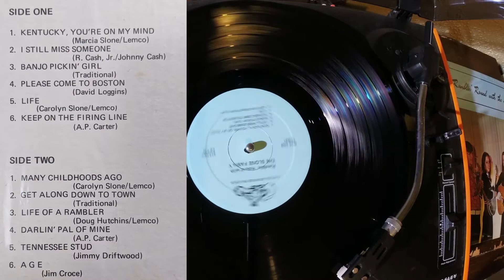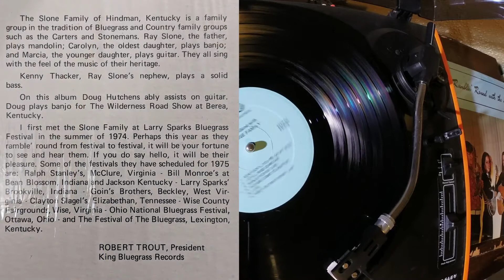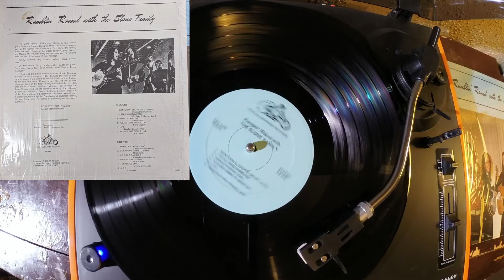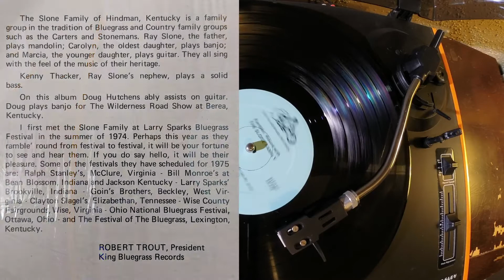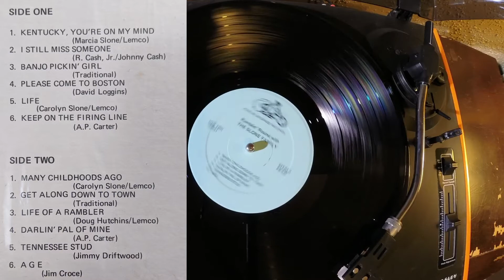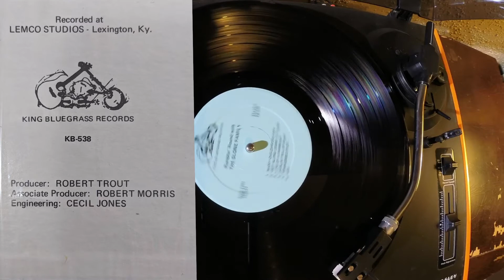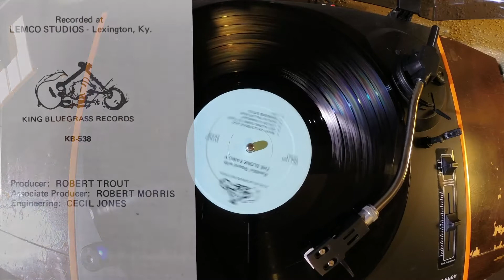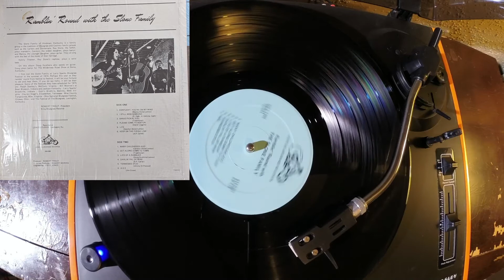Appalachian Vinyl Archive Project - 006 Ramblin' Round with the Slone Family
AVAP - 006
Appalachian Vinyl Archive Project -
Artist: The Slone Family
Album: Ramblin' Round with the Slone Family
Genre: Bluegrass
Release Date: 1975
Our goal with this ongoing project is to Archive and protect the rich musical history in and around the Appalachian Region.  During the 50's through the 80's hundreds of local and regional artists wrote, recorded and performed all through our region.  Unfortunately back then their wasn’t an easy way to preserve the music coming out of our area.  Thousands of regionally recorded Vinyl releases have been lost to time along with all those family and friend style bands.
The AVAP hopes to archive and share as many local projects as possible.  This type of venture not only shines a light on the bands but will showcase all the studios, engineers, session musicians etc that helped make all these records possible.

Thanks to Timmy Tackett for opening up his vast collection of local vinyl
Album Text
SIDE ONE

1. KENTUCKY, YOU'RE ON MY MIND

(Marcia Slone/Lemco)

2. I STILL MISS SOMEONE

(R. Cash, Jr./Johnny Cash)

3. BANJO PICKIN' GIRL

(Traditional)

4. PLEASE COME TO BOSTON

(David Loggins)

(Carolyn Slone/Lemco)

5. LIFE

6. KEEP ON THE FIRING LINE

(A.P. Carter)

SIDE TWO

1. MANY CHILDHOODS AGO

(Carolyn Slone/Lemco) 2. GET ALONG DOWN TO TOWN

(Traditional) 3. LIFE OF A RAMBLER

(Doug Hutchins/Lemco) 4. DARLIN' PAL OF MINE

(A.P. Carter) 5. TENNESSEE STUD

6. AGE

(Jimmy Driftwood)

(Jim Croce)
The Slone Family of Hindman, Kentucky is a family group in the tradition of Bluegrass and Country family groups such as the Carters and Stonemans. Ray Slone, the father, plays mandolin; Carolyn, the oldest daughter, plays banjo; and Marcia, the younger daughter, plays guitar. They all sing with the feel of the music of their heritage.

Kenny Thacker, Ray Slone's nephew, plays a solid bass.

On this album Doug Hutchens ably assists on guitar. Doug plays banjo for The Wilderness Road Show at Berea, Kentucky.

I first met the Slone Family at Larry Sparks Bluegrass Festival in the summer of 1974. Perhaps this year as they ramble' round from festival to festival, it will be your fortune to see and hear them. If you do say hello, it will be their pleasure. Some of the festivals they have scheduled for 1975 are: Ralph Stanley's, McClure, Virginia Bill Monroe's at Bean Blossom, Indiana and Jackson Kentucky Larry Sparks' Brookville, Indiana - Goin's Brothers, Beckley, West Vir ginia - Clayton Slagel's, Elizabethan, Tennessee - Wise County Fairgrounds, Wise, Virginia - Ohio National Bluegrass Festival, Ottawa, Ohio - and The Festival of The Bluegrass, Lexington, Kentucky.